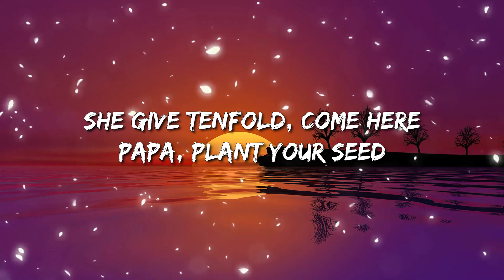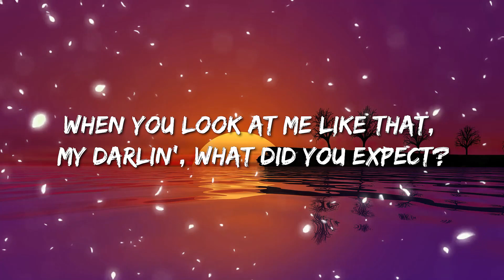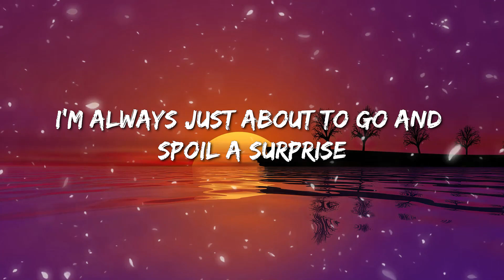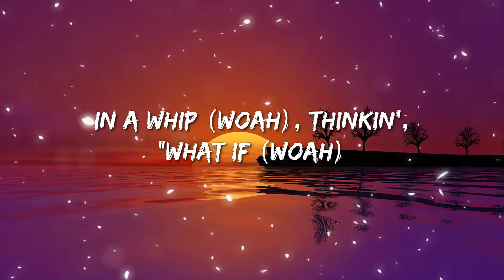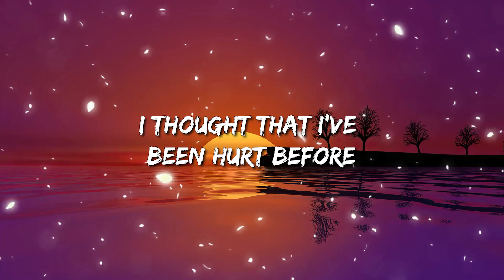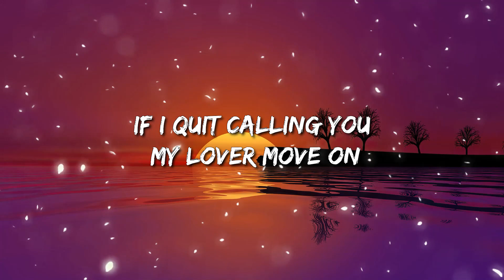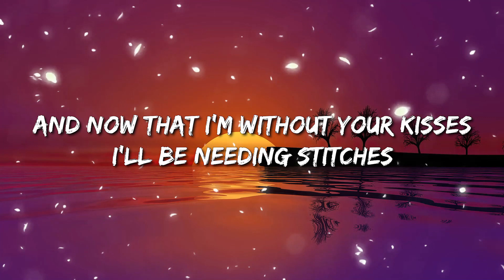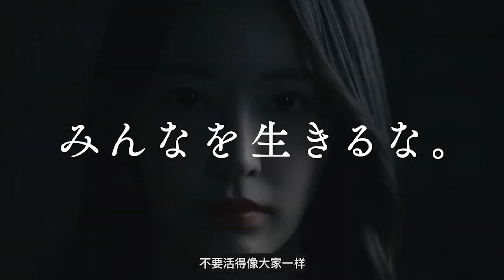Doja Cat - Woman (Lyrics) - Cold Heart, What Was I Made For, Come With Me, Golden Hour, Peaches, Dan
🎤 Lyrics: Doja Cat - Woman

[Intro]
Hey, woman
Hey, woman

[Chorus]
Woman

[Chorus]
Woman

[Chorus]
Woman (Daddy)

[Outro]
Eee, eee, eee (Hey, woman)
(Woman)
(Hey, woman)
(Hey, woman)